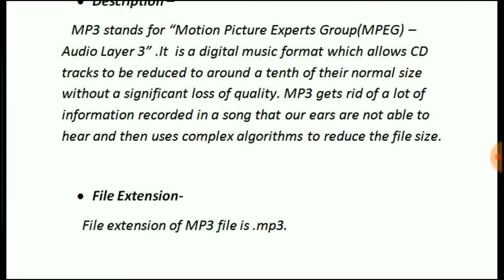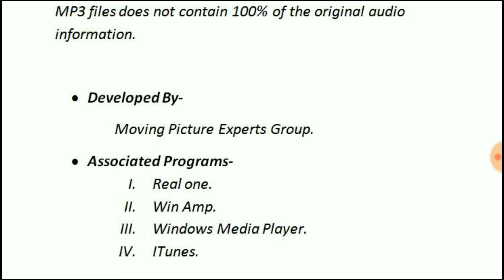What Is MP3 !!! Explained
MP3 is simply another format of listening to music and should not be feared. MP3 is short for MPEG (Moving Pictures Experts Group) Layer 3.
Record albums converted sound into grooves in
vinyl and back to sound.
8-Track and cassette tapes convert sound into
magnetic imprints and back to sound.
CDs convert sound into digital 1's and 0's that imprint
on a layer of a compact disk and are read back into sound.
WAV files are digitized music files that can be stored
on computers, downloaded, or e-mailed.
What can you do with MP3 files?
Since MP3 files are small and high-fidelity, they are easy to transfer by downloading and e-mailing. This is also the controversy since songs are copyrighted and distributing these files is illegal. However there are legal ways to use and enjoy MP3s. Using software such as RealNetwork's RealJukebox, you can convert, or RIP, your CDs to MP3 files. The software allows you to easily organize music by album, genre, artist, etc. You can listen to these files using your computer, which have been shipping with very high quality speaker/amplifier systems.